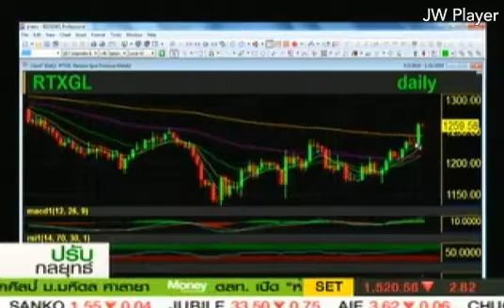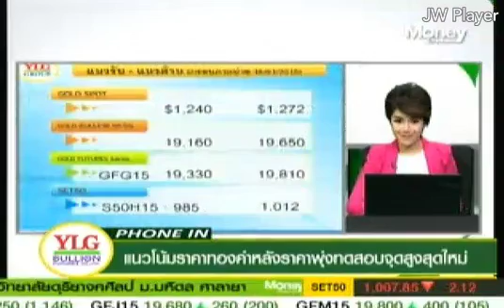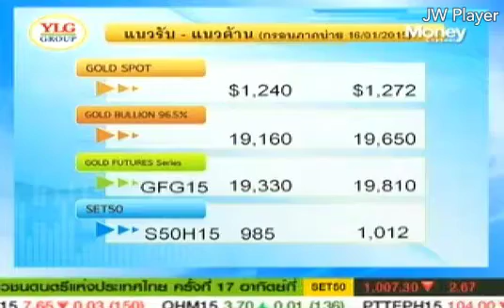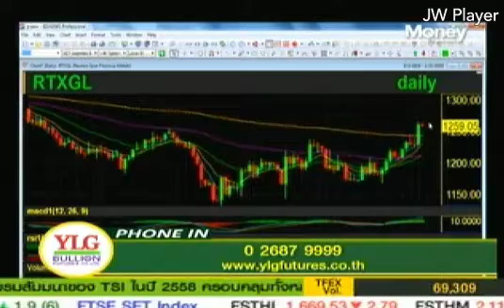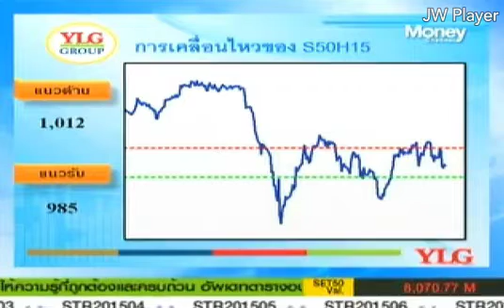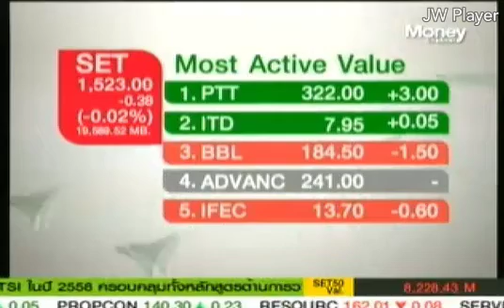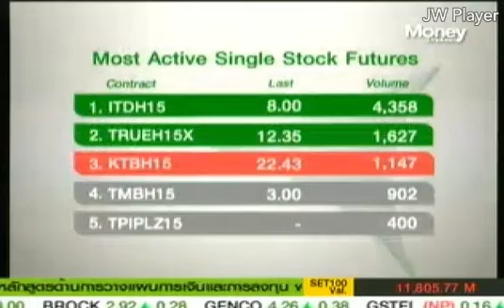Gold Outlook by YLG 16/01/58